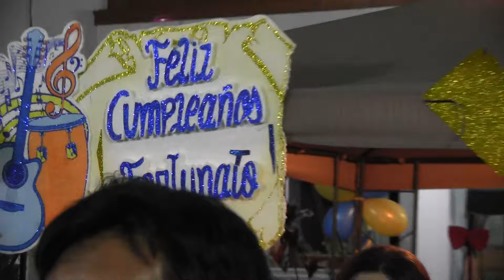Palabras de sobrinos,baile y cumpleaños de Fortunato Cesar Burgos Barranquino 85 años